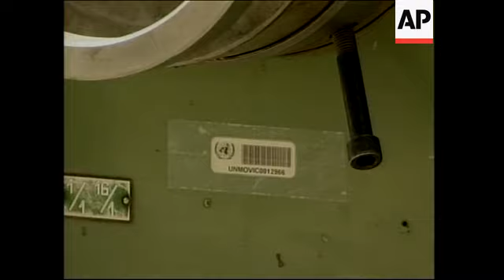South African disarmament experts, peace activists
Al-Muthanna
1. South African delegation in a car convoy heading towards site in Samara Province
2. Various of South African inspectors walking around the open-air site talking to Iraqi officers from the National Monitoring Directorate
3. Various of old destroyed missile

Iraq on border with Kuwait
4. Border checkpoint with Kuwaiti flag
2. UN guards at border
3. Various of Iraqi-Kuwaiti border with UN watch tower
4. Kuwaiti checkpoint
5. Members of Voices in the Wilderness with banner : "Courage for peace, not for war."
6. SOUNDBITE (English) Kathy Kelly, Voices in the Wilderness member:
"Symbolically it's a good idea for us to sit down on the road where US troops will be coming through. It seems they will be coming through this road and it's a good symbol for us to sit down".
7. Banner being put on border post by members of Voices in the Wilderness. Banner says: "Take a risk, sit down for peace."
8. Various of members of Voices in the Wilderness holding pictures of women and men and holding their American passports in the air.

Dar al-Salam
9. UNMOVIC cars entering Dar al-Salam site for chemical products
10. Various of UN inspectors inside
11. Various of people people working at machines inside site
12. Close up of machine being tagged with UNMOVIC sticker
13. Workers inside site

STORYLINE

A team of South African disarmament experts on Wednesday visited the al-Muthanna missile factory, 160 kilometres (100miles) northeast of Baghdad.

The South Africans, who have been in the country for four days, were invited by Baghdad to help their Iraqi counterparts dismantle suspected weapons.

South Africa's experience is key, because it built nuclear weapons, then voluntarily dismantled them under UN supervision in the 1980s.

Al-Muthanna was the first site they visited in the country.

The factory was Iraq's main chemical weapons research and production facility in the 1980s.

Meanwhile, UN weapons inspectors continued their work in Iraq after chief weapons inspector Hans Blix said Iraq had reported the discovery of two bombs, including one possibly filled with a biological agent.

Hans Blix is set to appear before the Security Council on March 7 to give an update on the inspectors' progress.

Also on Wednesday, peace protesters set up a tent on the Iraqi side of the UN monitored demilitarised zone.

As they set up their camp, a senior US general warned that American and allied forces could not assure the safety of civilians who deliberately positioned themselves as human shields against attack on Iraqi targets.

Army General Tommy R. Franks, the commander of US Central Command, expressed concern that people opposed to a US-led war against Iraq had placed themselves near power plants and other facilities as "human shields".

He said US and allied forces would do everything possible to avoid civilian casualties under any circumstances in Iraq or elsewhere, but he noted that wars inevitably result in such tragedies.

Franks also castigated the Iraqi regime for putting civilians in harm's way.